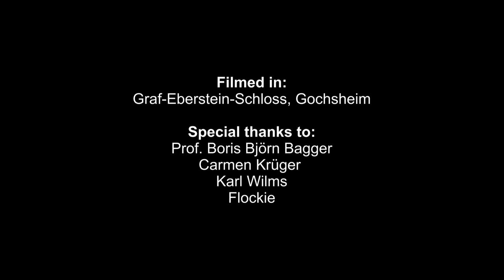Kristjan Tamm & Roman Hernitscheck - Concerto in D for Guitar, RV 93 (A. Vivaldi), arr. B. Bagger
Tamm & Hernitscheck play
Antonio Vivaldi „Concerto in D, RV 93“ (arr. by Boris Bagger)
I. [Allegro giusto] 00:02
II. Largo 03:33
III. Allegro 08:25

Since 2011, the guitarists Kristjan Tamm and Roman Hernitscheck have been performing in Southern Germany. Their cooperation began during studies at the University of Music Karlsruhe in the guitar class of Prof. Boris Bagger. In their concerts, classical repertoire meets jazz and pop, classical guitars are complemented with bass, octave and e-guitars and different genres gracefully meet in a dialogue to form a unique musical experience.

Seit 2011 sind die beiden Gitarristen Kristjan Tamm und Roman Hernitscheck nun im süddeutschen Raum unterwegs. Ihre Zusammenarbeit begann während ihres Studiums an der Hochschule für Musik Karlsruhe in der Gitarrenklasse Prof. Boris Bagger. In ihren Konzerten trifft klassisches Repertoire auf Stücke aus dem Jazz- und Popbereich, Konzertgitarren werden mit Bass-, Oktav- und E-Gitarren ersetzt und Gattungsgrenzen werden durchbrochen. Dies macht ihre Konzerte zu einem einmaligen musikalischen Erlebnis.